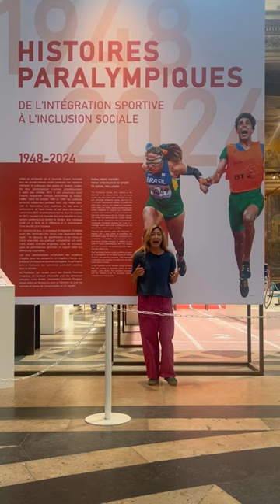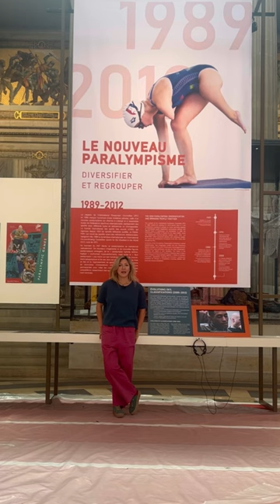Olympiade Culturelle : « Histoires paralympiques. De l’intégration sportive à l’inclusion sociale »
🟡 Bienvenue au Panthéon !

À l’occasion de la parution du hors-série « La culture à l’heure des Jeux », édité en collaboration avec le Ministère de la Culture, Sarah Belmont vous emmène à la découverte de l’exposition « Histoires paralympiques. De l’intégration sportive à l’inclusion sociale ».

Un ambitieux projet labellisé Olympiade Culturelle.
Le Panthéon